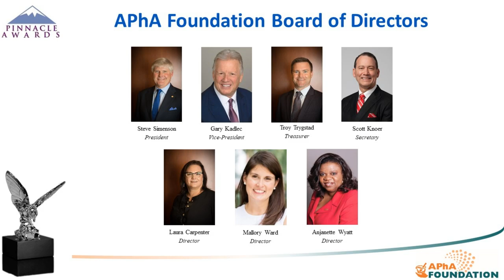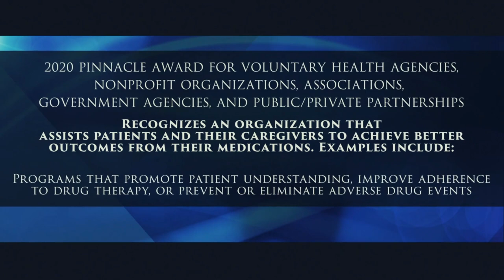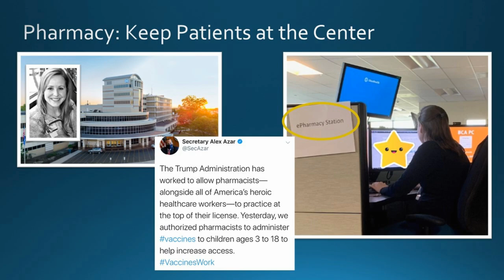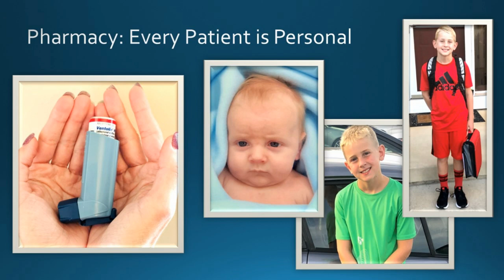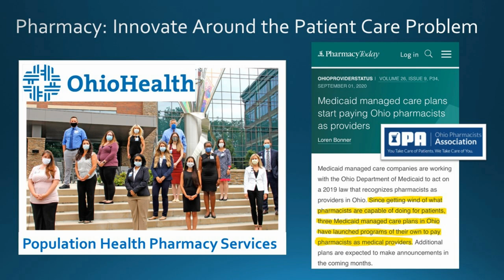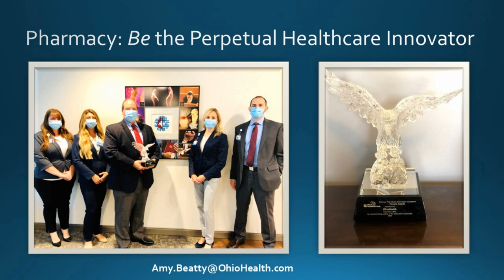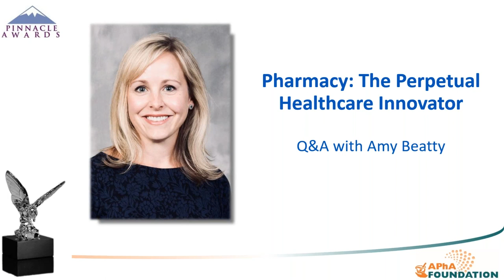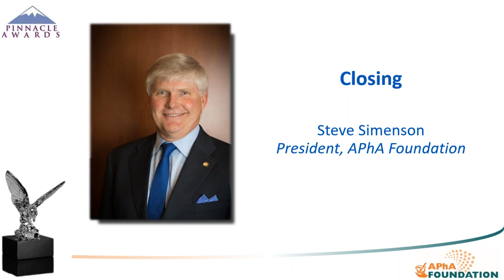2020 APhA Foundation Pinnacle Awards & Lecture